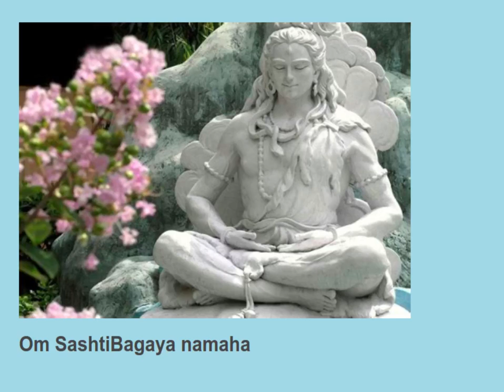Om SashtiBagaya namaha 11 times